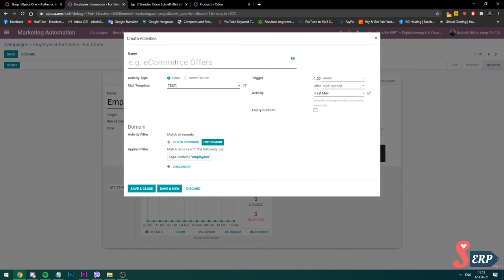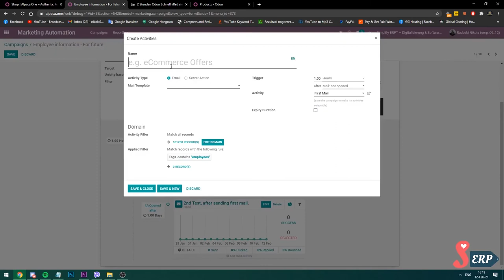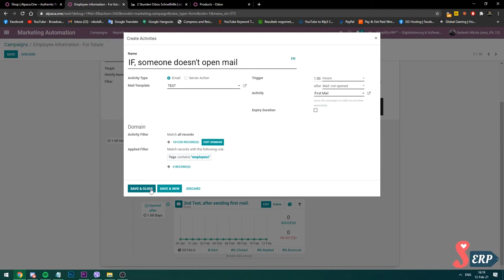Create & Manage an Odoo website: Set up and configure Marketing Automation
We are present on most of the social platforms
and we are posting new & insightful content every day!

CommerceCoreShorts OdooShorts ecommerce Hey Odooers, it's Nik, from Simplify-ERP.
In this new chapter of guides, I'll show you an easy way of managing a checklist of creating and managing an Odoo-based website.
Let's jump in straight to the tutorial!

Starting off, we're on the dashboard of Odoo.

From here, we'll go to the marketing automation tool.

Let's create a campaign.

Name.

Target - you can put whatever you want here. Whatever you want to target, such as Contact, List of contacts, Blog post, anything basically, but we want to target our Employees let's say.

In this case, I'll apply Target - Mailing Contact.

I'll add Mailing Lists = Employees.

That's the name of our mailing list.

So here, we see 14 records, which are my colleagues.

We're gonna add a new activity.

The activities are based on other parent activities. If you make a new child activity, it will apply to that.

So here, we can add activities based on: What would happen when our first email sends out, then what would happen when they open it, what if they don't open it, if they click on a link if they don't click on a link, and so on.

Doesn't require a developer to do it, anyone can do this, just set and forget, and the whole campaign will go on by itself, with all the automated actions you set here.

We post every day from Monday to Friday, 11 AM, much valuable content pieces are being uploaded.

We are present on social media and posting new & insightful content every day!